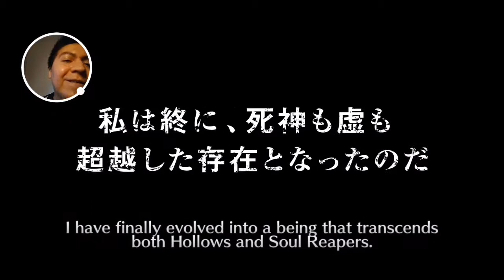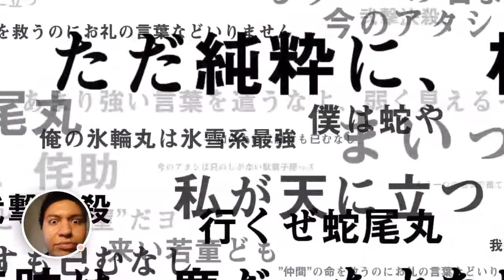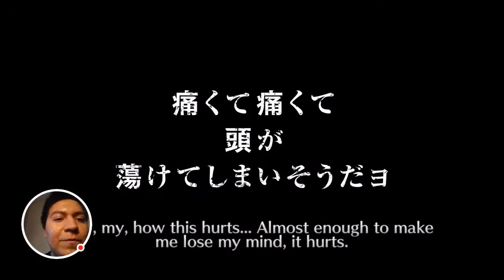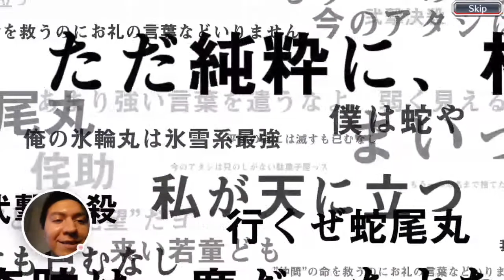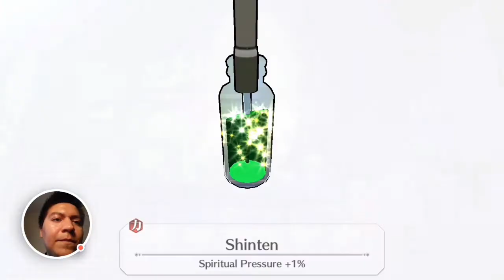Bleach Brave Souls: Last Chance To Get Ichigo Over 500 Orbs Spent!!!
My last chance to get ichigo